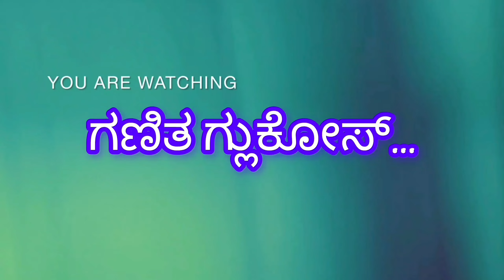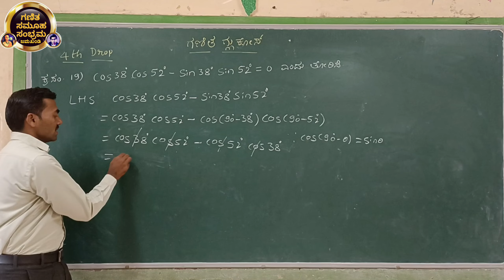ತ್ರಿಕೋನಮಿತಿ trigonometry maths